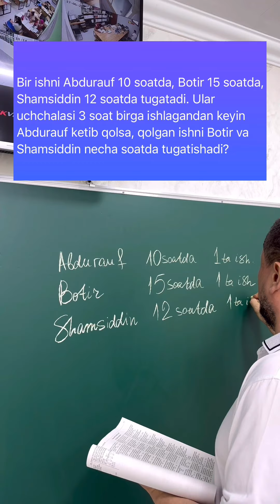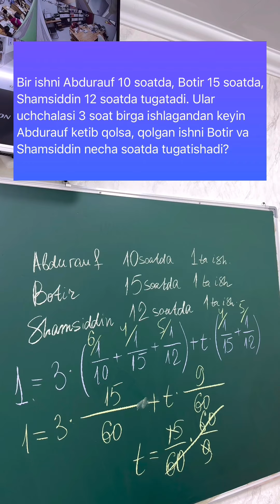17 июня 2024 г.